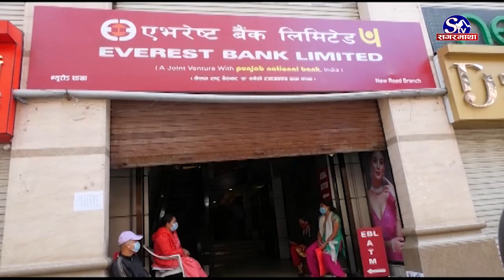निषेधाज्ञा कसका लागि ? जनतालाई मात्रै !! Sagarmatha Report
सरकारले लामो समयको लकडाउन अन्त्य गरेपछि पुनः लकडाउन स्वरुपकै निषेधाज्ञालाई प्राथामिकतामा राखेको छ । यो अवधिमा आयका स्रोत बन्द भएका निम्नमध्यम बर्गीय कसरी बाँच्ने भन्ने धाउन्नमा छन् । लामो समयदेखि लकडाउन र निषेधाज्ञा गरेर आम सर्वसाधारणलाई घर भित्रै थुनिएको छ । तर कतिपय गतिविधि अहिले पनि सञ्चालनमा छन् । जसले हुनेहरु मालामाल, नहुनेलाई उधो गतिको चाल भएको छ । के निषेधाज्ञाले पहुँचमा भएकालाई छुदैन ?